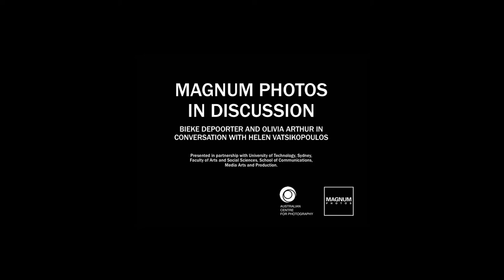Magnum Photos In Discussion: Bieke Depoorter and Olivia Arthur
ACP and UTS hosts a special one-off event in which Magnum Photos photographers, Bieke Depoorter and Olivia Arthur, will be joined by Walkley award-winning journalist Helen Vatsikopoulos to discuss their distinct practices and the place of long-form storytelling in today's fast-paced, digital driven society.

The pair known for their in-depth and intimate approaches to photographic narratives, both photographers will share insights into their practice.

From Depoorter's courageous and open approach to the documentation of forgotten villages along Trans-Siberian railway, to Arthur's intimate and empowering series Children of Europe, developed in response to Magnum co-founder David Seymour’s documentation of displaced European child refugees during and after World War II.